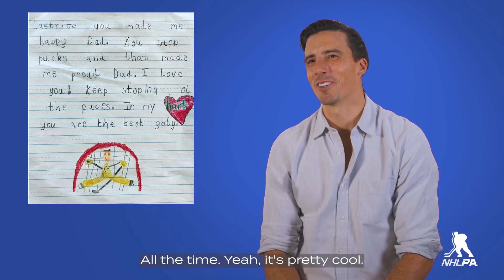Please Explain | Marc-André Fleury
The 2003 NHL Draft was a memorable one, and Marc-André Fleury has a unique family photo to prove it.

The Minnesota Wild goaltender in Please Explain.